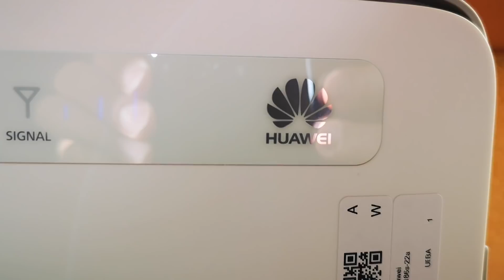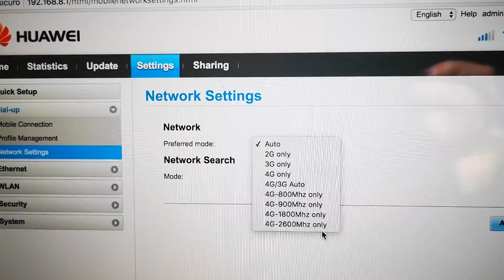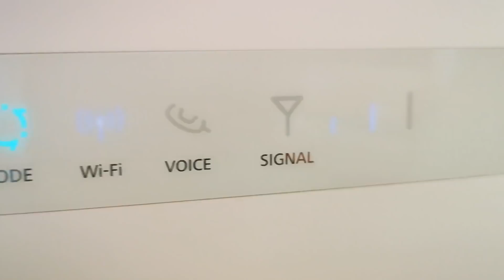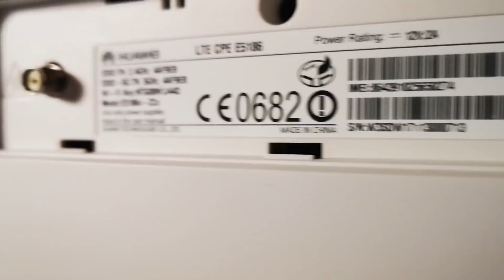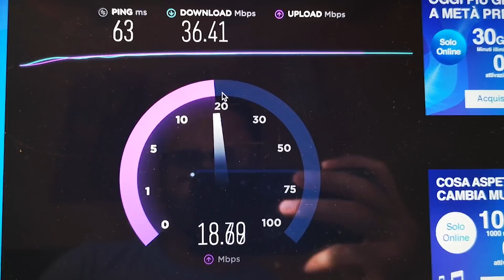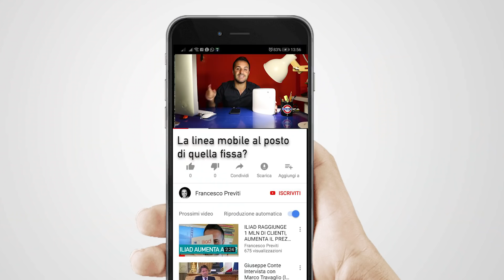Sono passato ad un router 4G+ e ho anche il telefono fisso!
LINK PER ACQUISTARLO SU EBAY

LINK PER ACQUISTARLO SU AMAZON

se non disponibile il precedente, potete scegliere la VERSIONE PIU' RECENTE

Negli ultimi mesi gli operatori di telefonia mobile, Iliad, Kena, Ho Mobile, offrono pacchetti con decine di giga inclusi: 30, 40, 50 giga a meno di 10 euro al mese.

Sicuramente in molti stanno pensando di sostituire la linea fissa con la linea mobile. Per ottenere un'ottima connessione all'interno di tutto il vostro appartamento è necessario un router 4G plus.

Io ho deciso di acquistare  e provare per qualche settimana un dispositivo Huawei che mi consente di raggiungere buone prestazioni. E ho collegato anche il telefono fisso!

➔ PROVA GRATIS AMAZON PRIME
➔ UN MESE DI MUSICA GRATIS CON AMAZON MUSIC
➔ 30 GIORNI CON PRIME VIDEO
➔ OFFERTE DEL GIORNO SU AMAZON

COSA UTILIZZO PER I MIEI VIDEO:
Canon EOS M100
Microfono Lavalier

Se non espressamente indicato, tutti i marchi appartengono ai rispettivi proprietari e sono stati utilizzati a titolo informativo.